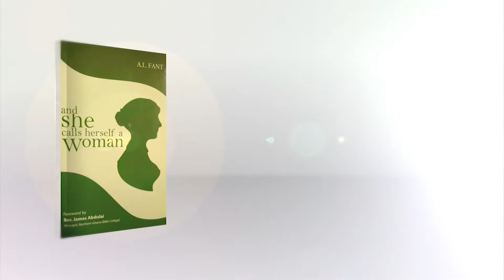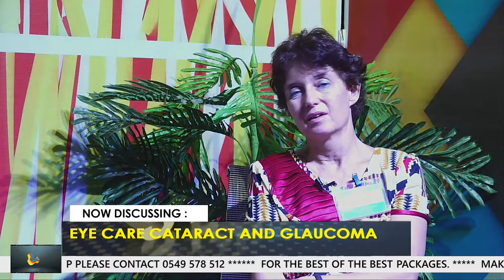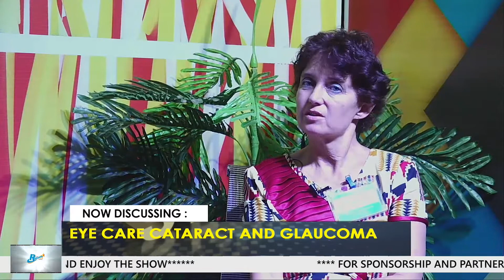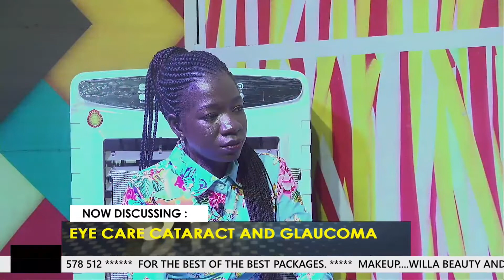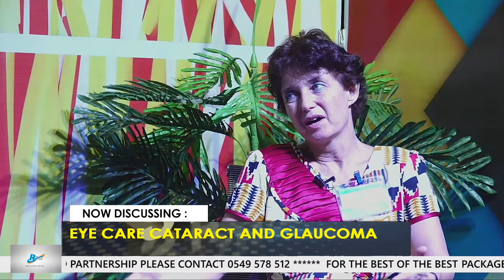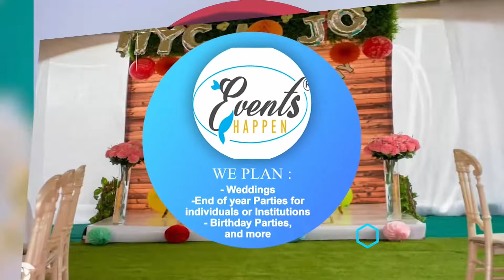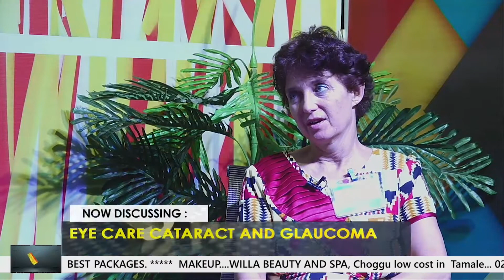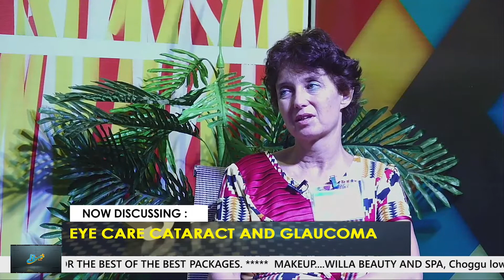TIME WITH DR. JUDITH, Taking care of the eye.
We all need to take care of our eyes. Watch this to learn more.